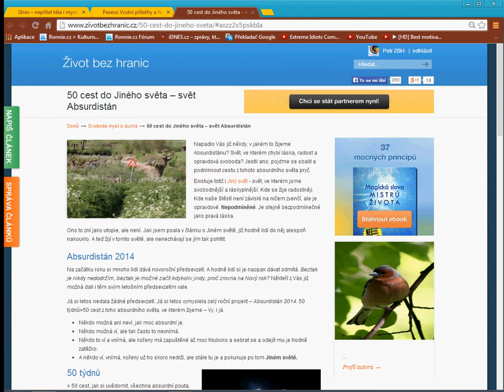50 cest do Jiného světa -- svět Absurdistán